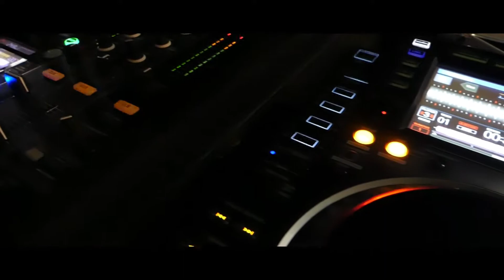Année 80's au Tamaris by R-king evenementiel en video par J.A.ANIMATION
Tamaris bar a biere
D23 Lieux dit Les Tamaris, 72210 Voivres-lès-le-Mans